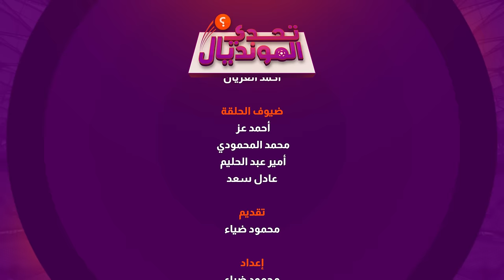تحدي_المونديال نصف النهائي - أحمد عز ومحمد المحمودي ضد أمير عبد الحليم وعادل سعد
"أنت غالبا محضر الأسئلة من كتاب هو مؤلفه"

نصف نهائي ثاني ناري من تحدي المونديال مع في الجول

أحمد عز ومحمد المحمودي 🆚 أمير عبد الحليم وعادل سعد